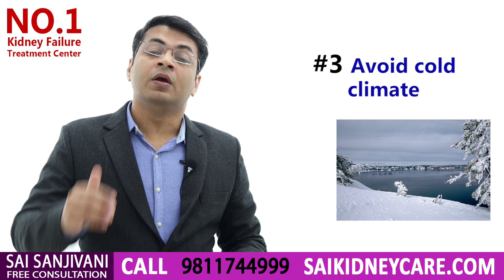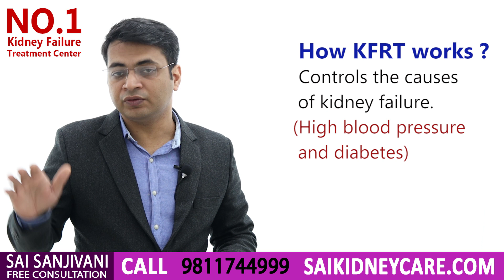9 Tips To Reduce Creatinine Levels Naturally | Dr Puru Dhawan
9 Tips To Reduce Creatinine Levels Naturally | Dr Puru Dhawan

This video explains best 9 tips about how to reduce creatinine level naturally.

Creatinine is a waste product that is generated in our muscles. The waste material is filtered through the kidneys and excreted in urine. High levels of creatinine can be a sign that your kidneys are not working properly. But, in cases of kidneyfailure, it starts to accumulate in the body. When the levels of creatinine starts increasing, it means other toxic material like urea is also accumulating. Urea is the major waste material resulting from protein metabolism and excreted by the kidneys.

Symptoms may include nausea, vomiting, fatigue, weakness, little or no appetite and changes in urination. It is always a good sign to begin working on controlling the creatinine and urea levels naturally.

controlcausesofkidneyfailure- High blood pressure & Diabetes
Monitor your bp and sugar levels regularly
low- potassium foods